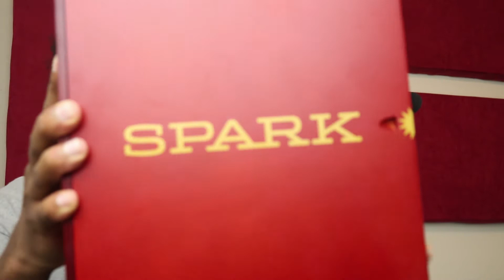Vocal Microphones for Podcasts, Voice Overs, Music, & Video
When choosing vocal microphones for podcasts, voice overs, music, and video, there a few things to consider.  I quickly review a few vocal  microphones, or microphones I use for vocals, throughout the years.  Most are condenser mics, but I even throw in a dynamic mic and a DSLR video pencil mic.  The first is an AKG Perception 200 review followed by a Blue Spark review.  The Samson C02 Pencil Microphone is reviewed, as well as the MXL V67G.  The grand finale is the Shure SM7B review. The Shure SM7B Vocal Dynamic Microphone is one of the best microphones for vocals I have recorded podcasts and voice overs using.

MICROPHONES REVIEWED IN THE VIDEO:

AKG Perception 220 Professional Studio Microphone

Blue Microphones Spark Condenser Microphone, Cardioid

Samson C02 Pencil Condenser Microphones

MXL V67G Large Capsule Condenser Microphone

Shure SM7B Vocal Dynamic Microphone, Cardioid